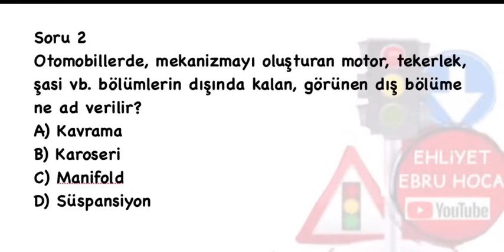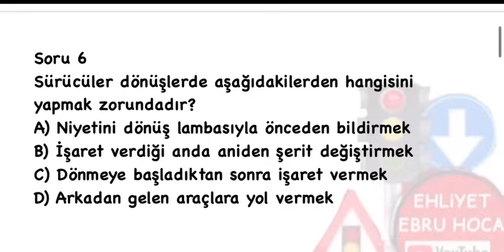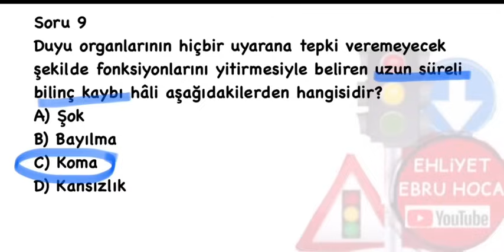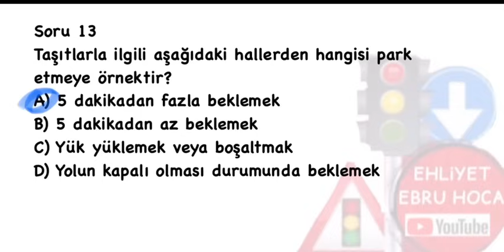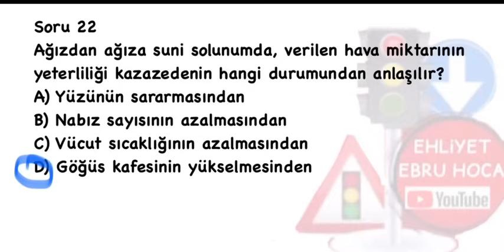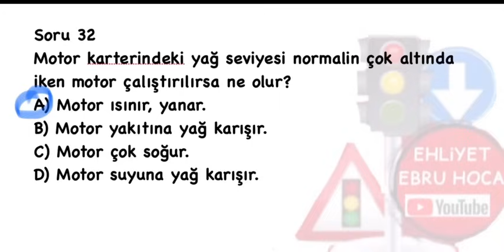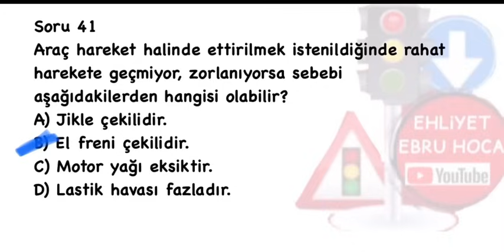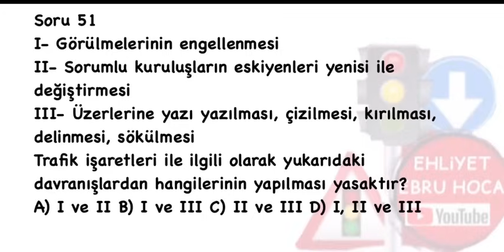ANİMASYONLU SORUDA EKLEDIK 2024 OCAK ŞUBAT EHLİYET SORULARI/ EHLİYET SINAV SORULARI 2024/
ÇOK ÖNEMLİ BİLGİLER VERDİK ANİMASYONLU SORULARDA EKLEDIK
AÇIKLAMALI DETAYLI ANLATIM ILE BU VİDEO SIZLER ICIN HAZIRLANDI
2024 OCAK EHLİYET SINAVI SORULARI
EHLİYET EBRU HOCA EHLİYET ANLATIM SORU VİDEOLARI
2024 OCAK ANİMASYON EHLİYET SINAV SORULARI ,
EHLİYET 2024 ANİMASYONLU SORULAR ARALIK OCAK ,
OCAK EHLİYET SINAVI SORULARI 2024, OCAK ŞUBAT 2024 EHLİYET SINAVI SORULARI ÇÖZ.